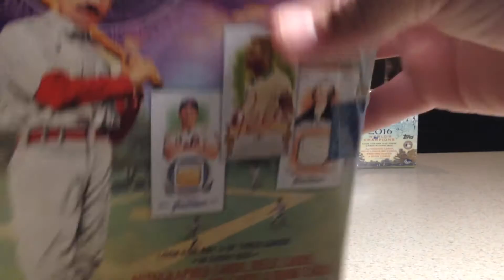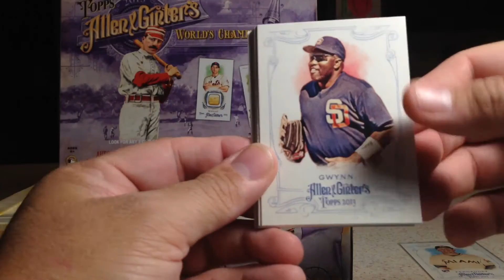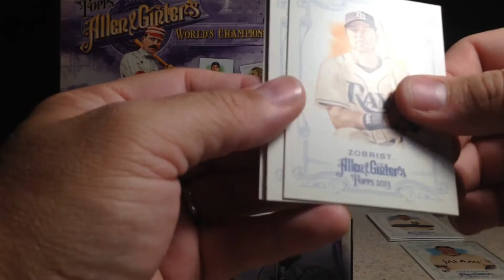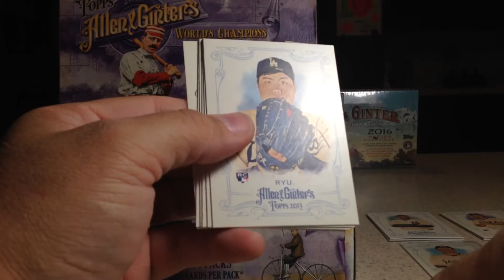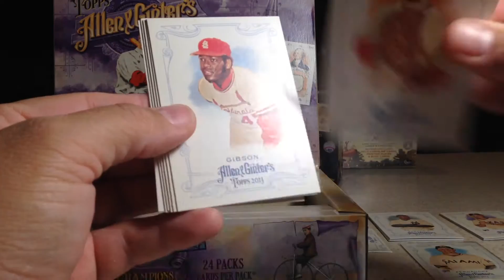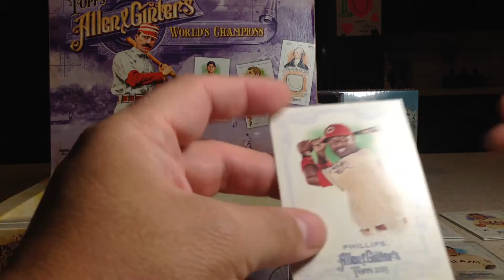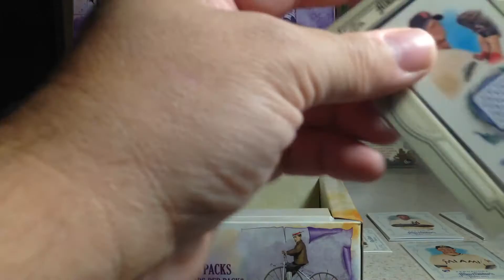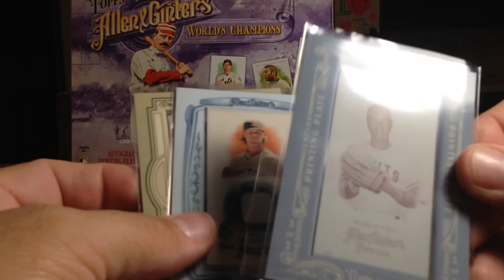2013 Allen & Ginter Hobby Box Opening Series #7 Baseball Cards